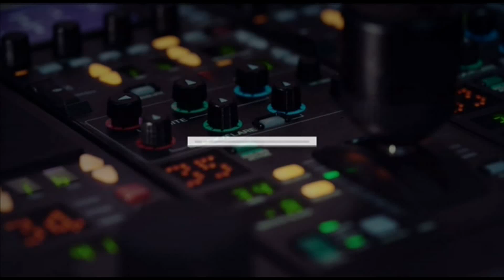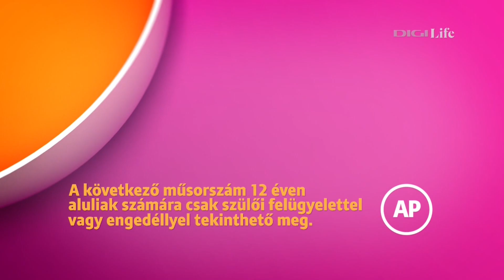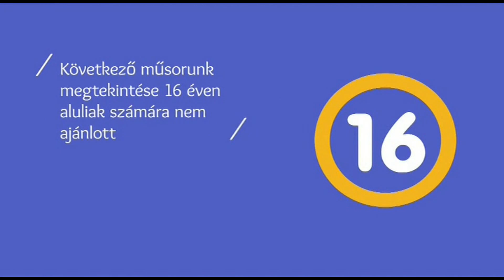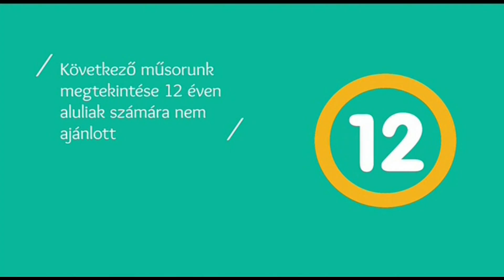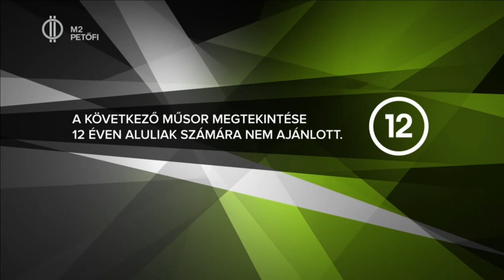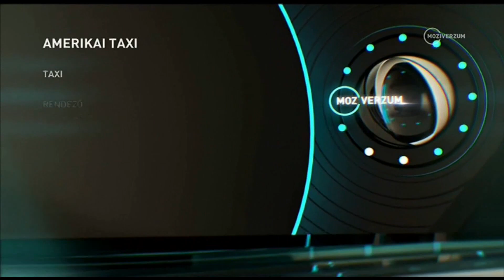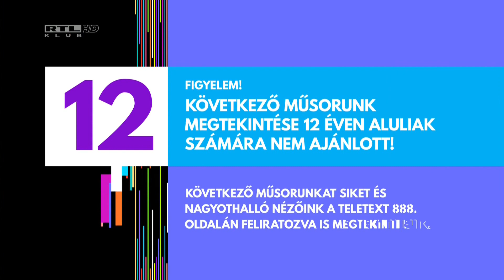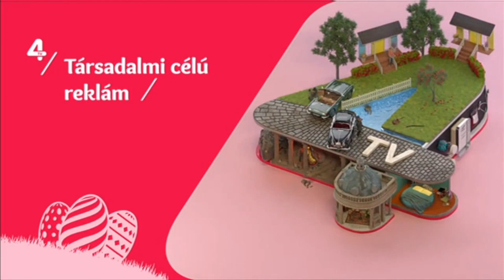TV-s arculatválogatás 3. rész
Köszönöm a segítséget techynek.